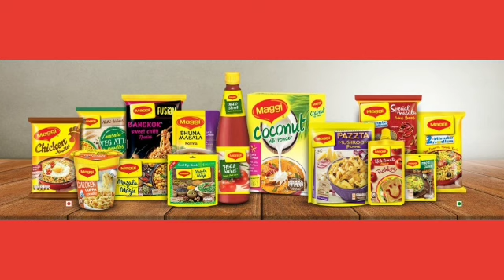Maggi Snacks Contest / Sreemotir Darbar / Satarupa Dho /Chicken Maggi Bread Roll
Maggi Snacks Contest